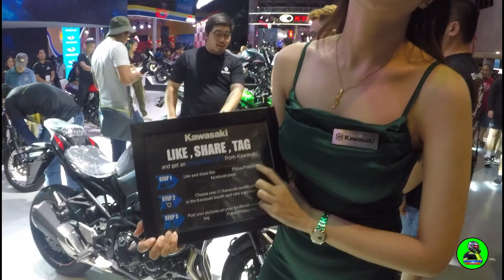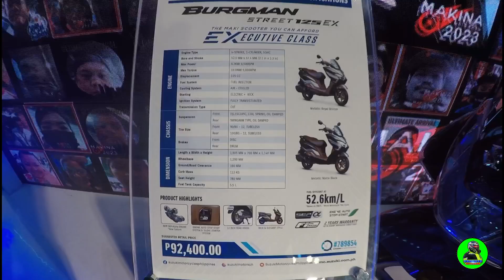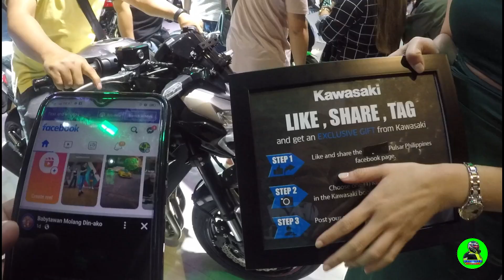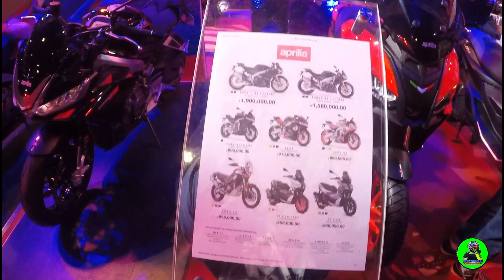MAKINA MOTO SHOW 2023 I NAKITA PA MOTOR NI RED SWEET POTATO GINAMIT SA BOSS IRON MAN🔥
Ang Daming magandang bagong labas na motor sA MAKINA MOTO SHOW ibat ibang Brand.